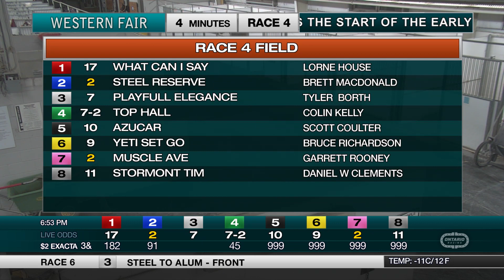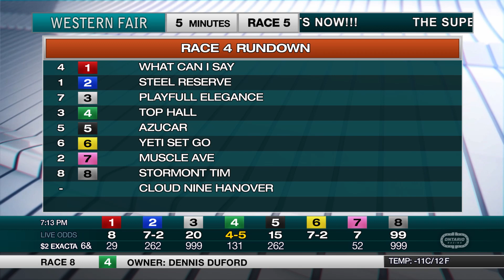The Raceway - Tuesday January 31, 2023 - Race 4